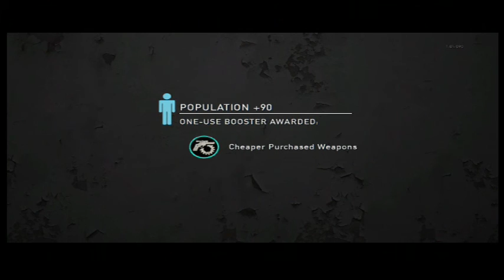The Last of Us Multiplayer: Last Man Standing #1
This is some gameplay from The Last of Us: Multiplayer, I don't know what happened to the sound so I hope you enjoy this peaceful music in the background, feel free to leave a comment and I hope you like it. (;